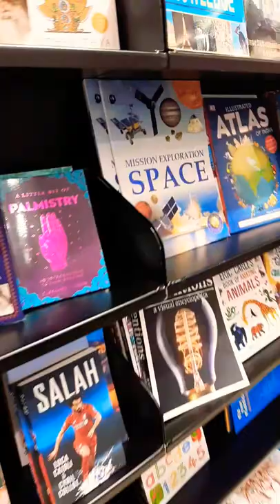Crossword Book Stall @Lulu mall